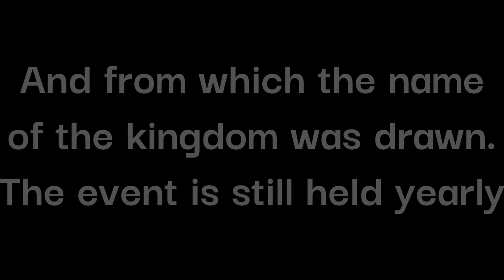Grand Outlandish May 27, 2023 Morning Court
An SCA event in the Kingdom of the Outlands. Hosted by the Barony of al-Barran. Their majesties held court Saturday morning to attend to business.

The event itself predates the founding of the Kingdom of the Outlands and dates back to a time when it was a Principality, and was the inspiration for the name of the Kingdom itself.

Recorded on a GoPro Hero 8 Black